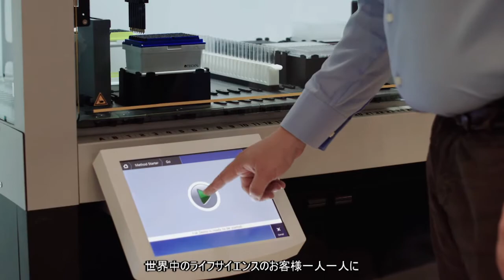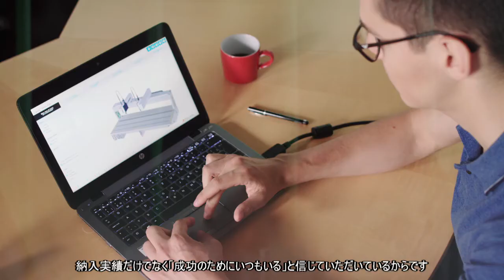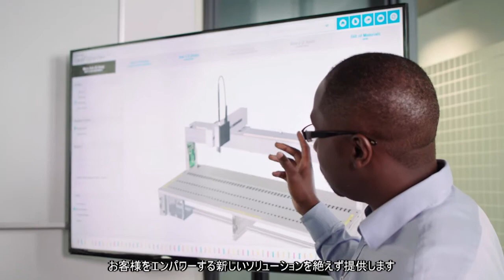Tecan Our Purpose日本語字幕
Tecanは2020年に創立40周年を迎えました。ライフサイエンス業界で皆様に高性能で高品質の製品とサービスを提供できるよう努めて参ります。TecanのビジョンについてCEOがご紹介します。(日本語字幕付き）
Tecan's vision is to empower every laboratory, every day, around the world, with Tecan technology, products and support.
The aim is to shape the future of automated workflows in life sciences and clinical diagnostics through unrivaled expertise, products and customer support.
Tecan's mission to delight  customers by exceeding their expectations, aiming for the highest customer satisfaction and retention in our industry.
To contribute to the quality of life of humankind by enabling  customers to make the world and our community a healthier and safer place. To create continuous, sustainable shareholder value and to be the employer of choice in our industry.